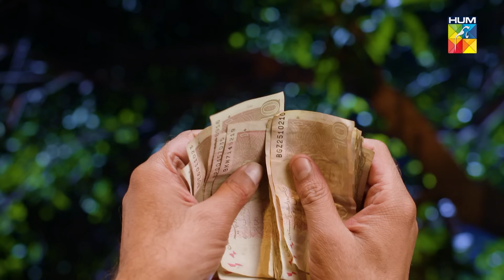Bebaak - Episode 2 | 9 December 2021 | HUM TV Drama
The Wait Is Over ✨ Watch the Second Episode of New Drama Serial 'Bebaak'

Written By Abdul Khaliq Khan And Rakshanda Rizvi

Featuring: Yashma Gill, Ali Ansari, Laila Wasti, Raeed, Faiq Khan, Adnan Shah Tipu, Asma Zaidi and Other.